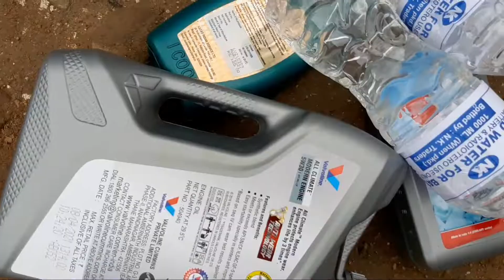A road trip planning ? Servicing car maintenance(Oct,Nov,Dec)!!!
thank you all for all the love and support

keep supporting my channel  and

do ❤📛